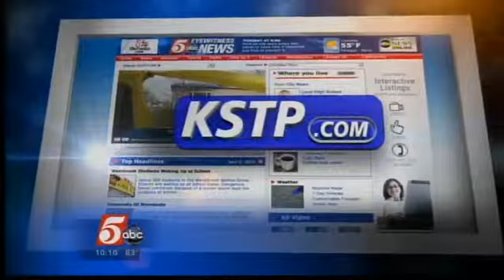Watchdog Group Sharply Criticizes Minn.'s Medicaid Program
The Greater Minnesota Health Care Coalition issued a 20-page report that says, in part, the $4 billion Medicaid program is filled with problems.